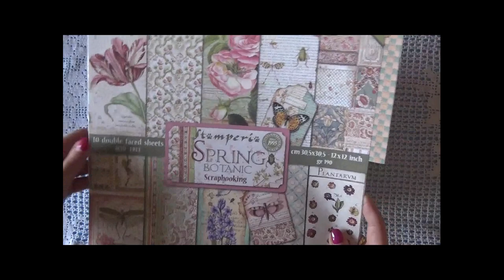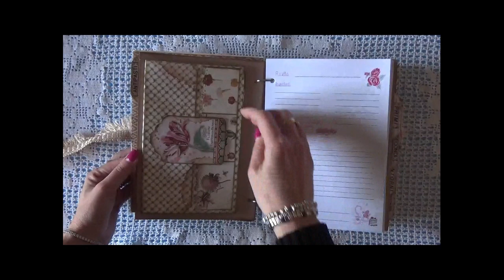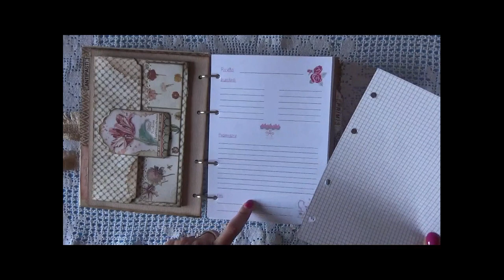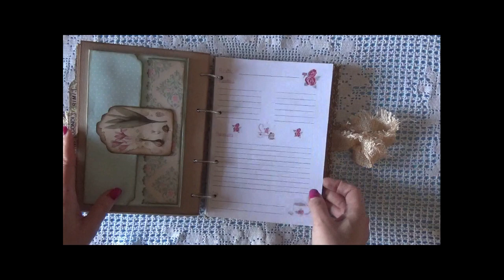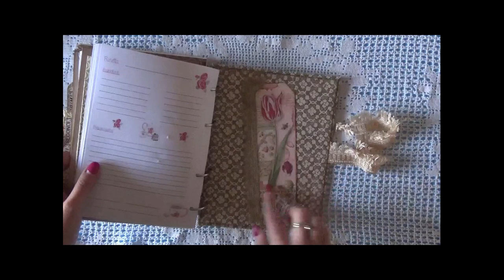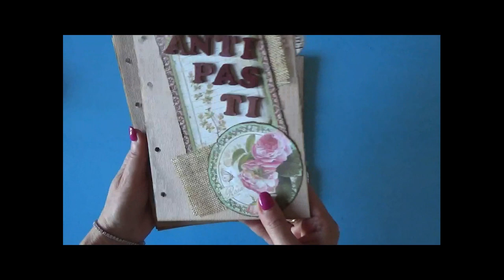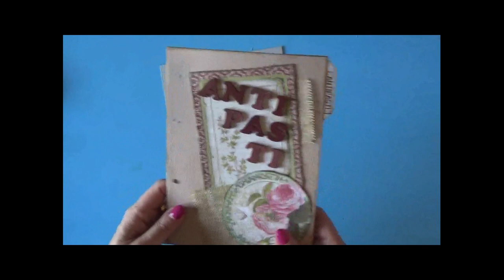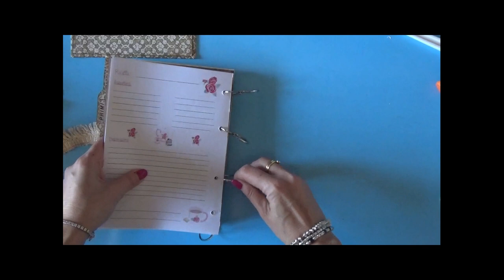Ricettario scrap album Spring Botanic di Stamperia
💛💛💛💛 Ricettario scrap realizzato con album Spring Botanic di Stamperia.
Tutorial passo passo per questo ricettario particolare, semplice e funzionale per custodire le tue ricette preferite. Prova a farlo. Vedrai che è più semplice di quanto pensi.

💛💛💛 Prodotti da me preferiti ed utilizzati per realizzare i miei progetti: